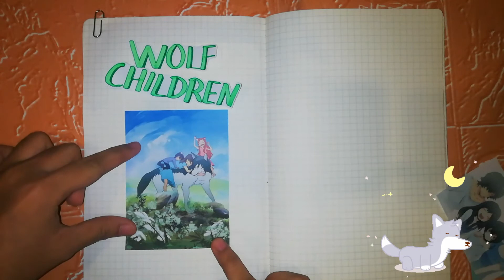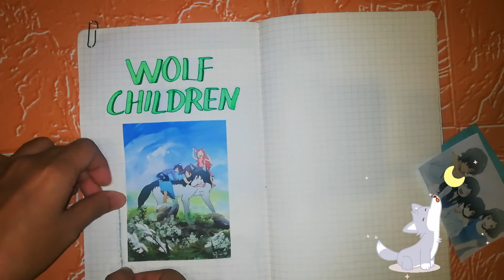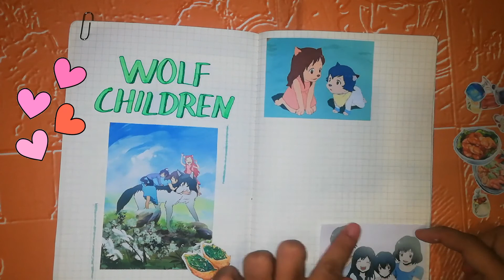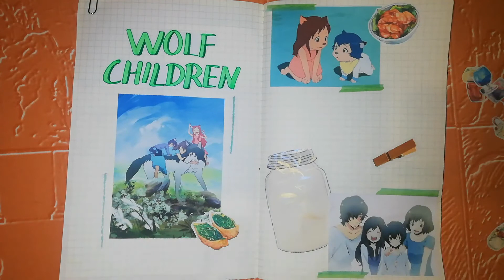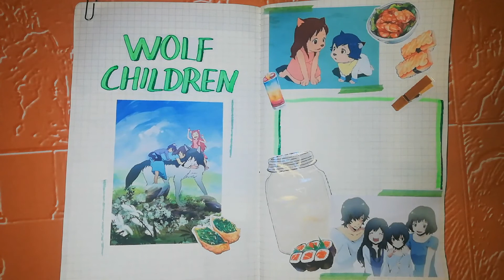Anime Journal With Me Wolf Children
Hello guys, hope you enjoy my simple video making my Anime Journal.. this Quarrantine. Stay safe and healthy for each one of you.

I'm not promoting any of the following guys. Just showing what I used in my Anime Journal.

Sorry for the low quality of the video. I'm new to this content. Let's spread the love and good vibes ❤️😊